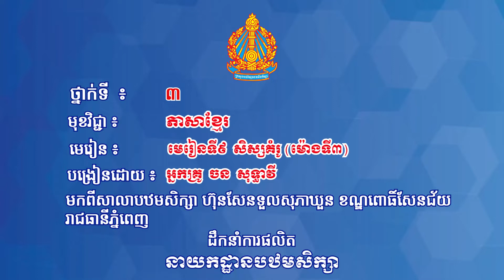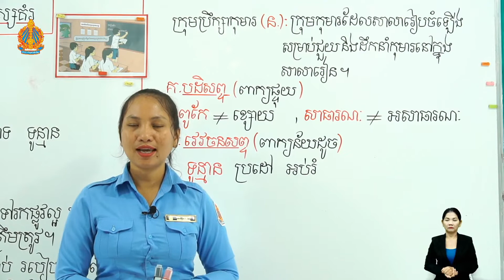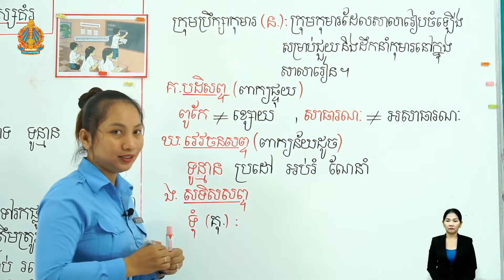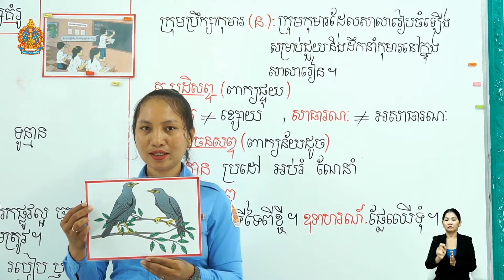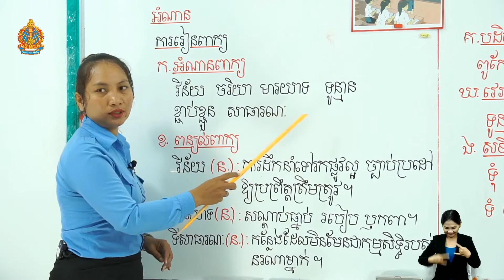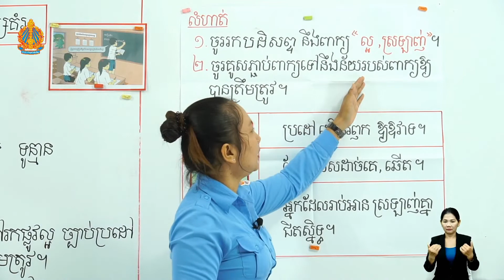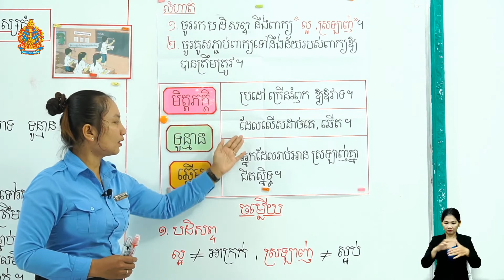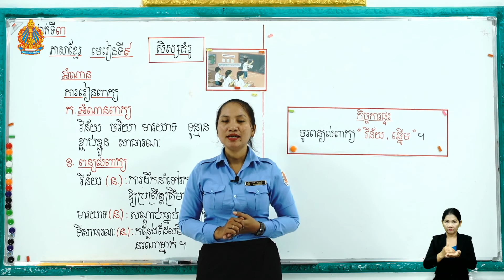ថ្នាក់ទី៣ ភាសាខ្មែរ មេរៀនទី៩៖ សិស្សគំរូ (ម៉ោ​ងទី​៣)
មេរៀនទី៩៖  សិស្សគំរូ (ម៉ោ​ងទី​៣)
បង្រៀន​ដោយ៖ អ្នកគ្រូ ចន សុទ្ធាវី
សាលា​បឋមសិក្សាហ៊ុនសែនទួលសុភាឃួន ខណ្ឌពោធិ៍សែនជ័យ